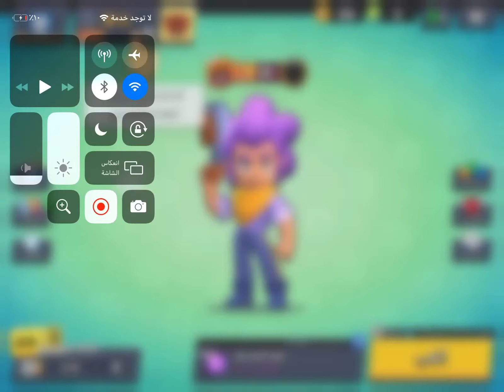Brawl stars first video 1